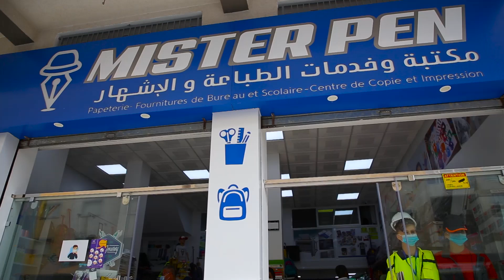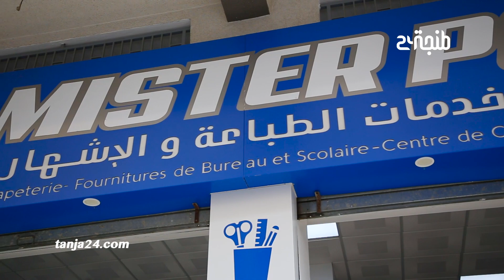في ظل موسم إستثنائي.. هذه هي الخدمات الجديدة التي تقدمها مكتبة " MISTER PEN " بطنجة لزبناءها